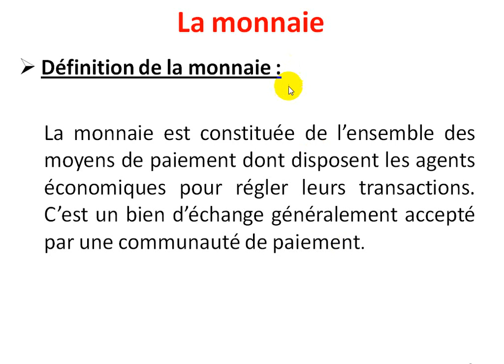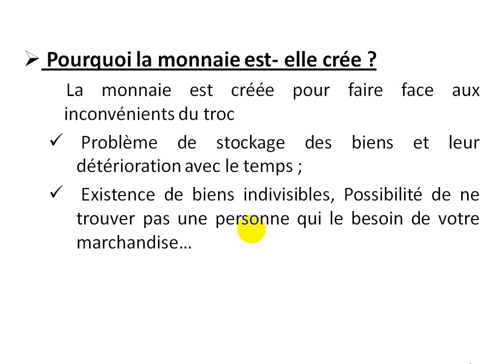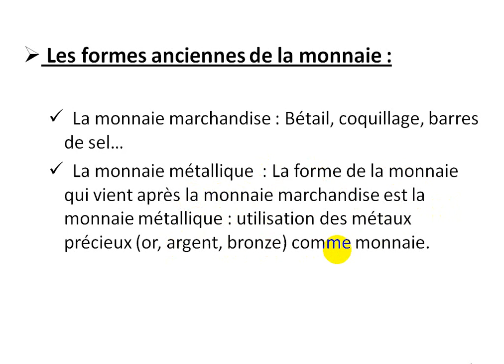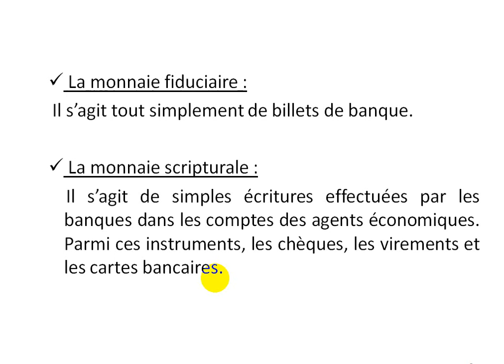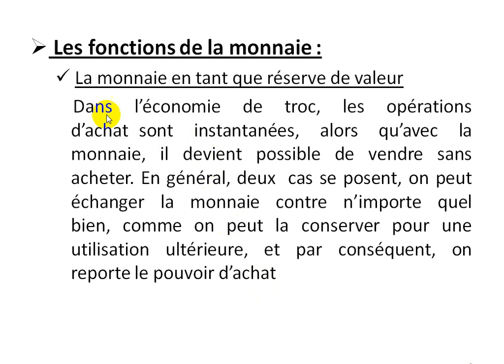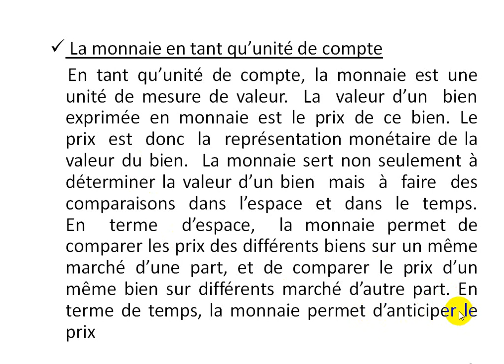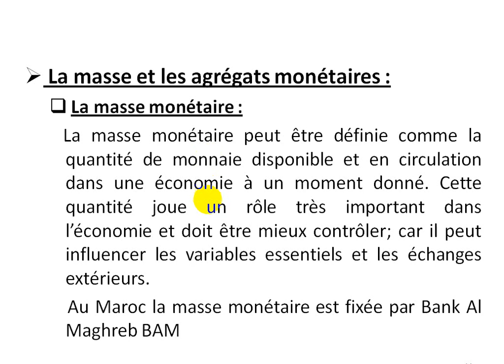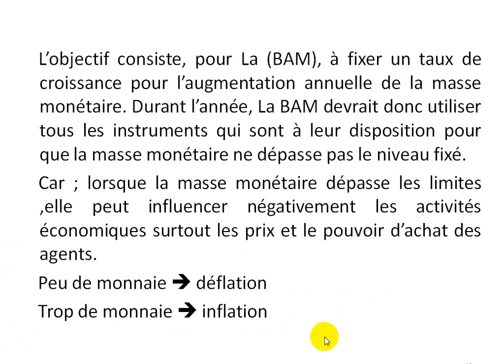introduction à l'économie S1 " la monnaie"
la monnaie